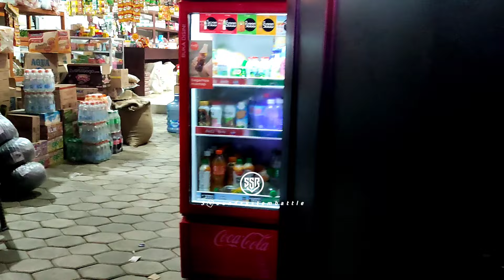Masbre Memang Dermawan Warga Minta sticker Malah Dikasih Uang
sumbersewu
hns audio
cek sound sumbersewu
peserta sumbersewu
sahur on the raod 2023
brewog cek sound
brewog terbaru
riswanda
riswanda cek sound
riswanda karnaval
brewog dibunyikan

blizzard karnaval talok turen
blizzard karnaval
lighting ala prindapan
bofago pesona gondanglegi
pesona gondanglegi
pesona gondanglegi 2022
karnaval pesona gondanglegi
karnaval gondanglegi
battle sumbersewu
sumbersewu
lapangan sumbersewu
cek sound hari ini
karnaval hari ini
karnaval jombang
karnaval brewog jombang
karnaval sumbersewu
battle takbir sumbersewu
brewog audio
brewog
cek sound
cek sound brewog
brewog audio
brewog music
johand lighting
johand lighting jingle
jingle johand lighting bongo bar bar
jingle johand lighting alpi bourigan
jingle johand lighting 69 project
jingle johand lighting pargoy
penampilan johand lighting
jingle johand lighting arwat comunity
for way johand lighting
cek sound johand lighting
markas johand lighting
already gone johand lighting
brewog audio terbaru
brewog terbaru
karnaval hari ini
cek sound brewog audio hari ini
brewog jombang hari ini
brewog sipring
sound horeg
sound glerr
brewog vs
brewog audio
brewog vs aeromax
brewog audio
brewog music
brewog audio terbaru
brewog vs sriwijaya
brewog mnctv
brewog aeromax
brewog terbaru

Daftar Sound System Terbaik Karnaval
cobre planar
planar brewog
brewog karnaval prangas
brewog finish karnaval
masbre diminta foto sama fans
brewog music
sound konten
sound youtube
brewog karnaval
brewog audio karnaval prangas
brewog audio terbaru
masbre channel
masbre
sound youtube
sounnd konten
brewog masuk tv
brewog audio mnctv
cek sound brewog audio
pargoy brewog
brewog karnaval
medan longsor
tanah longsor
cuaca extrim
karnaval extrim
brewog guling
brewog jumping
brewog prangas
prangas
karnaval prangas
brewog audio terbaru
brewog finish karnaval prangas
riswanda karnaval prangas
sound system battle
brewog karnaval prangas
Momen Brewog Audio Di Time Masbre Hingga Orat Arit Isi Warug Di karnaval
live brewog audio hari ini
Live elkajur audio hari ini
sound system elkajur
Elkajur audio
Elkajur sound system
Elkajur digital audio
blizzard karnaval
blizzard elkajur audio
blizzard vs elkajur
elkajur vs brewog
brewog vs elkajur
simar music vs eljakur
elkajur vs sinar music
elkajur
elkajur audio
sound system elkajur
elkajur digital audio
Karnaval Arjowilangun kalipare BREWOG AUDIO Memakai Box Planar Cobre Perdana Karnaval Membawa 12 Subwoofer Dengan Dioperatori Masbre Langsung Memed Bagian Belakang
BREWOG AUDIO
ELKAJUR
ELKAJUR VS BREWOG
BREWOG VS ELKAJUR
SINAR MUSIC VS ELKAJUR
BLIZZARD VS ELKAJUR
BATTLE WEDUSAN PATI
SRIWIJAYA VS AEROMAX
AEROMAX VS SRIWIJAYA
BATTLE SUMBERSEWU
SUMBERSEWU
karnaval jolen
brewog ampuh
battle sumbersewu
sumbersewu
lapangan sumbersewu
karnaval hari ini
karnaval jombang
karnaval brewog jombang
karnaval sumbersewu
battle takbir sumbersewu
brewog audio
brewog
cek sound
cek sound brewog
brewog audio
brewog music
brewog audio terbaru
brewog terbaru
karnaval hari ini
brewog sipring
sound horeg
sound glerr
sound system battle
brewog vs
brewog audio
karnaval wonokerso pakisaji
karnaval wonokerso
putra mahkota
alva'r audio wonokerso
sinar jago wonkerso
bawang merah
idola

Deskripsi
Riswanda Siapkan Amunisi Baru Di Karnaval Prangas Keterangan Warga Bahwasanya
karnaval prangas
riswanda dan brewog hari ini ready karnaval di prangas dengan amunisi planar dan cobre
seperti ini proses loading brewog audio saat karnaval
sound system battle
riswanda karnaval prangas
brewog karnaval prangas
Momen Brewog Audio Di Time Masbre Hingga Orat Arit Isi Warug Di karnaval Arjowilangun kalipare

karnaval viral
brewog ampuh
battle sumbersewu
sumbersewu
lapangan sumbersewu
karnaval hari ini
karnaval jombang
karnaval brewog jombang
karnaval sumbersewu
battle takbir sumbersewu
brewog audio
brewog
minions audio jember
brewog vs sriwijaya
cek sound
cek sound brewog
brewog audio
brewog music
brewog audio terbaru
brewog terbaru
karnaval hari ini
brewog sipring
sound horeg brewog vs aeromax aeromax vs brewog sound system aeromax
sound glerr
brewog vs
brewog audio